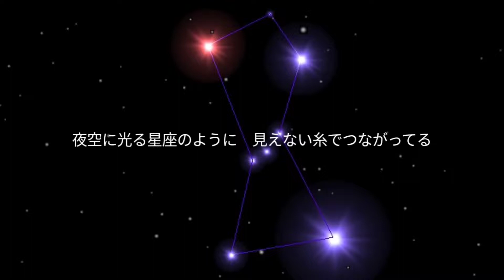55歳からの作詞作曲 オリオン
遠距離恋愛をしている上に、コロナのせいでなかなか会えない恋人達を応援するラブソングです。おじさんピアノ